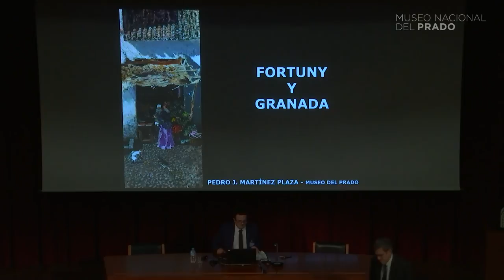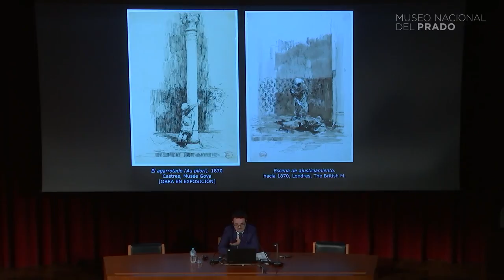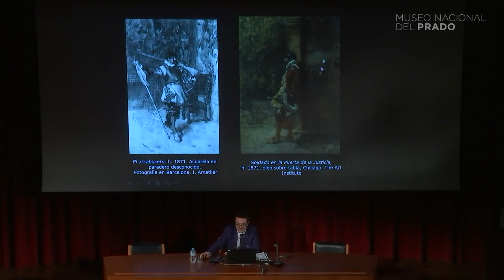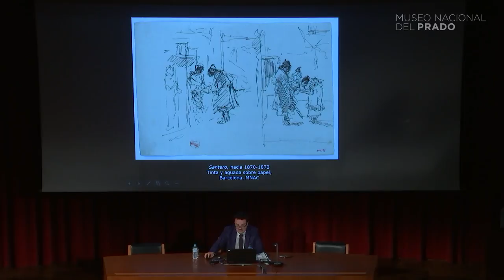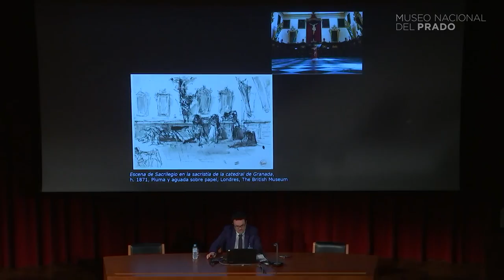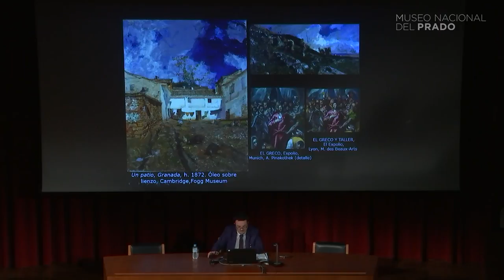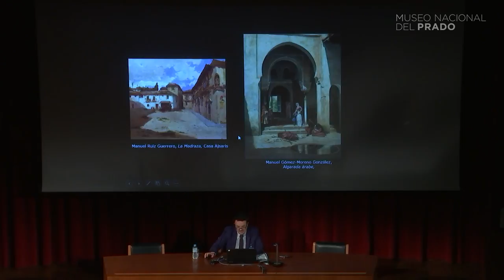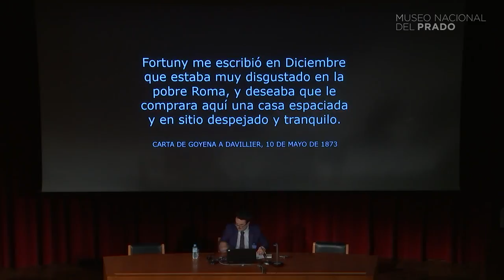Fortuny y Granada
"Fortuny y Granada" por Pedro J. Martínez Plaza, Técnico de Museos, Área de Conservación de Pintura S. XIX del Museo Nacional del Prado.

La ponencia forma parte del curso "Fortuny (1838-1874)" celebrado los días 12 y 13 de marzo de 2018 en el Museo Nacional del Prado.